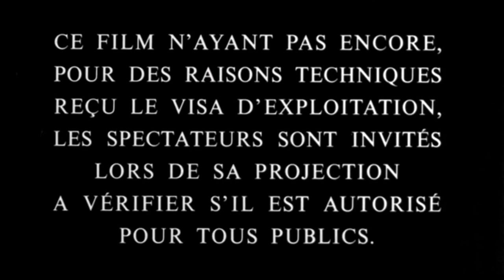Nuit d'ivresse - comedy - 1986 - trailer - Full HD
Josiane Balasko, Thierry Lhermitte, Jean-Michel Dupuis, Gérard Jugnot, Victoria Abril, Ticky Holgado, Alain Doutey, Marc Dudicourt, Jean-Claude Dauphin, Jean-François Dérec, Mahmoud Zemmouri, El Kebir, Cécile Auclert, Didier Pain, Bruno Moynot, Guy Laporte, Théo Légitimus, Salvatore Ingoglia, Gérard Martin